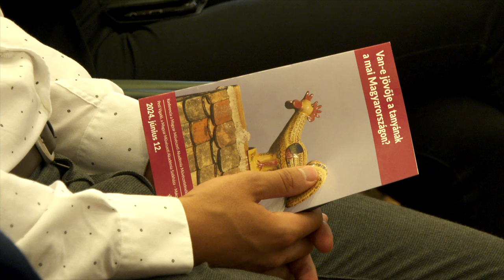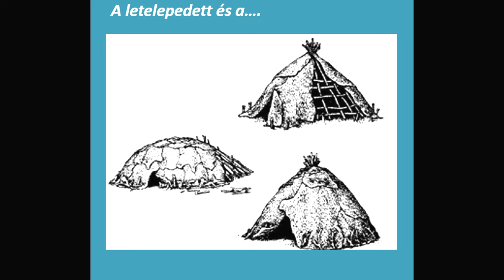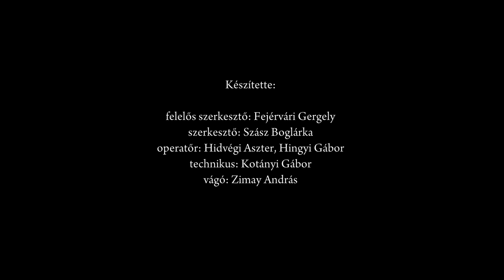Van-e jövője a tanyának a mai Magyarországon?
Művészetelméleti konferencia a Pesti Vigadóban

A Pesti Vigadó Makovecz termében június 12-én rendezték meg a Magyar Művészeti Akadémia Művészetelméleti Tagozatának a Van-e jövője a tanyának a mai Magyarországon? című konferenciáját. Az esemény célja az volt, hogy rávilágítson a tanyasi létforma aktuális helyzetére és jövőbeli lehetőségeire Magyarországon. A konferenciát dr. Solymosi-Tari Emőke, az MMA Művészetelméleti Tagozatának vezetője nyitotta meg, majd Csernyus Lőrinc építész, az MMA rendes tagja köszöntötte az egybegyűlteket.